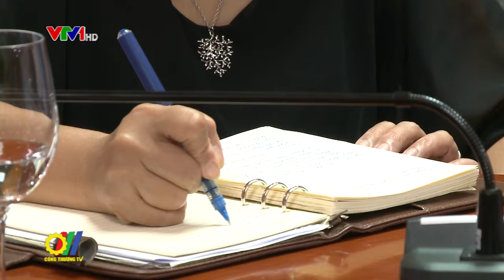Bộ Công Thương làm việc với đoàn Lãnh đạo cấp cao Hội đồng Kinh doanh Hoa Kỳ - ASEAN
Mới đây, tại trụ sở Hà Nội, Thứ trưởng Bộ Công Thương – Đỗ Thắng Hải đã có buổi làm việc với đoàn Lãnh đạo cấp cao các doanh nghiệp của Hội đồng Kinh doanh Hoa Kỳ - ASEAN về nông nghiệp và thực phẩm (USABC) với mục đích tìm hiểu cơ hội mở rộng đầu tư kinh doanh trong lĩnh vực nông nghiệp tại Việt Nam trong thời gian tới…